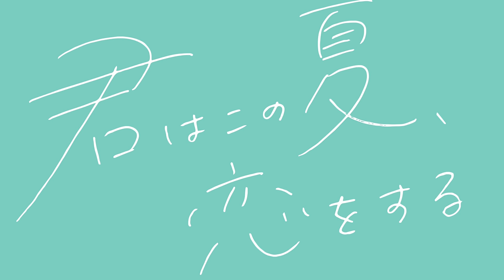≠ME （ノットイコールミー）/ 1st Single『君はこの夏、恋をする』【MV full】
7月14日(水)に発売される、
≠ME 1st Single 表題曲『君はこの夏、恋をする』のMVを公開！
ラストシーンまで見たあなたは、きっとこの夏、恋をする。

『君はこの夏、恋をする』

作詞：指原莉乃
作曲・編曲：バグベア
Sound Director：a.k.a. JAKE
Mastered by キング関口台スタジオ

[Music Video]
監督：山戸結希
振付：CRE8BOY
Producer：三池智之 (north river)

▼『君はこの夏、恋をする』主要サイトで配信中！

2021年7月14日(水)
≠ME 1st Single『君はこの夏、恋をする』発売！

1stツアーの開催が決定！
ツアータイトル『やっぱり、恋をした』

▼≠ME メジャーデビュー1st ミニアルバム収録曲

指原莉乃プロデュース「＝LOVE（イコールラブ）」に続く、
第二弾「≠ME（ノットイコールミー）」。
代々木アニメーション学院 )とタッグを組み2019年より始動！
「≠ME（ノットイコールミー）」という名前には、
「今までとは違う自分をみんなに経験してほしい」という指原莉乃の想いが詰まっている。

▼≠MEメンバー(ノットイコールミーメンバー)
落合 希来里  (Kirari Ochiai)
蟹沢 萌子   (Moeko Kanisawa)
河口 夏音   (Natsune Kawaguchi)
川中子 奈月心  (Natsumi Kawanago)
櫻井 もも   (Momo Sakurai)
菅波 美玲   (Mirei Suganami)
永田 詩央里(Shiori Nagata)
本田 珠由記(Miyuki Honda)